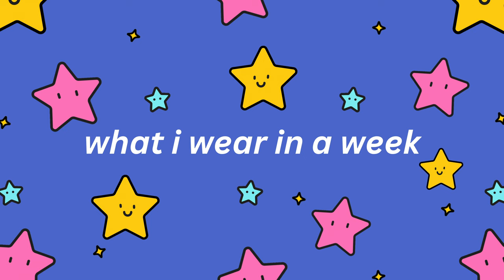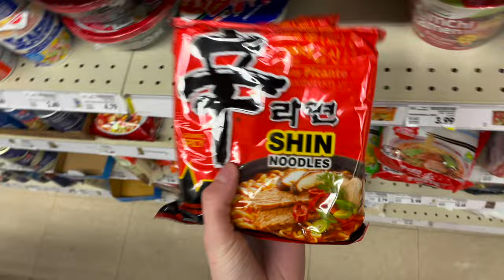what i wore this week :)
every outfit I wear in one week!!

🧸  *:･ﾟ✧*:･ﾟ✧  🎮 *:･ﾟ✧*:･ﾟ✧ 🛸